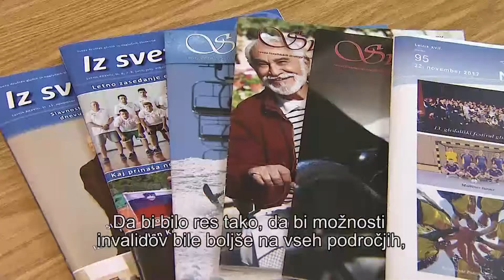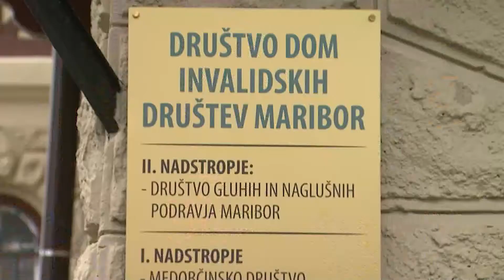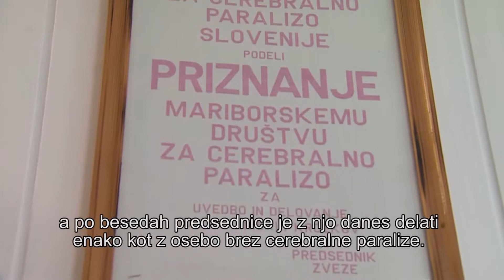ZA ČIM BOLJŠE VKLJUČEVANJE INVALIDNIH OSEB V DRUŽBO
Invalidne osebe so enakopravni in enakovredni člani družbe, zato se moramo tako mi kot tudi država z ministrstvi truditi, da se jim omogoči tako zaposlitve kot tudi vključevanje v politično, družbeno, gospodarsko in kulturno življenje.